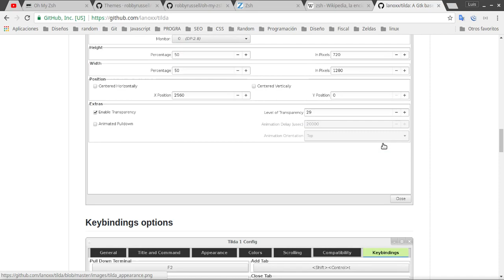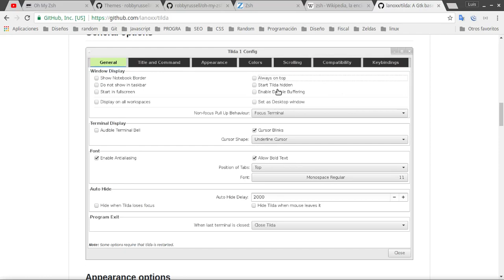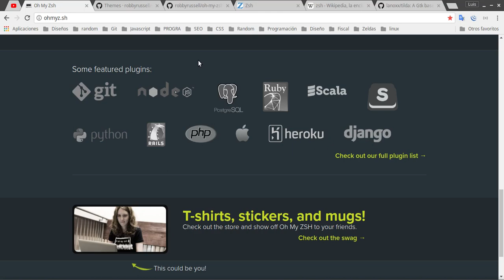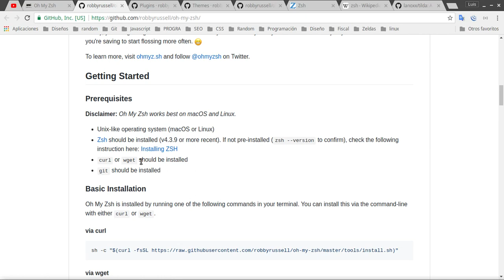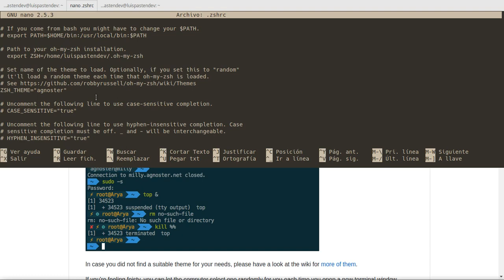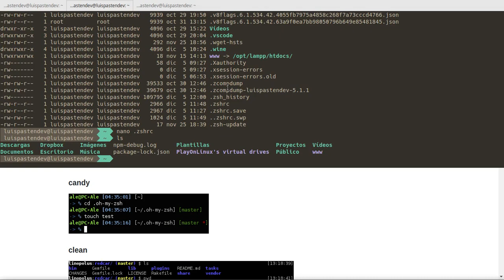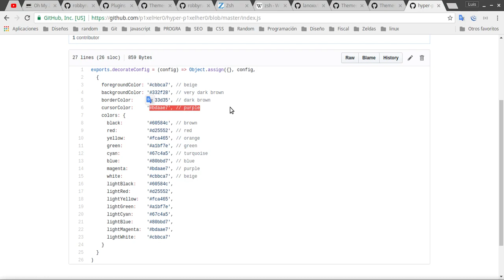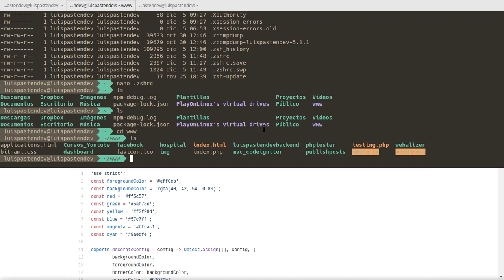Linux: Configurando tu Terminal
Aprende a configurar tu terminal con tilda + zsh + oh my zsh para trabajar como un dev :).